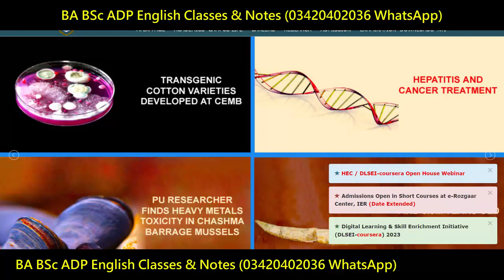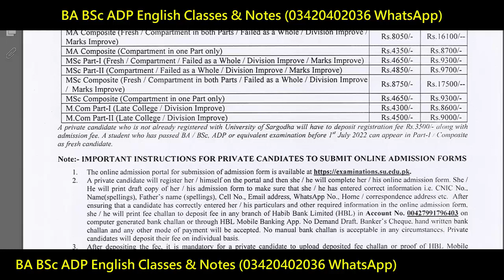MA MSc New Admissions 2023 HEC Permission Punjab University - PU UOS MA MSc Admissions 2023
YOUR QUERIES About Education:
BCOM ADC
3rd Year
4th Year
Exams
Result
Admissions
MA MSc
BBA
MS
MPhil
PHD
BS (Hons.)
Matric
Intermediate
9th
10th
11th
12th
Bise Lahore
Bise Sahiwal
Bise Faisalabad
Bise Sargodha
Bise Multan
Bise Gujjranwala
Bise Rawalpindi
FBISE
1st Year
2nd Year
Kpk Board
Punjab Board
Sindh Board
Successful Graduate